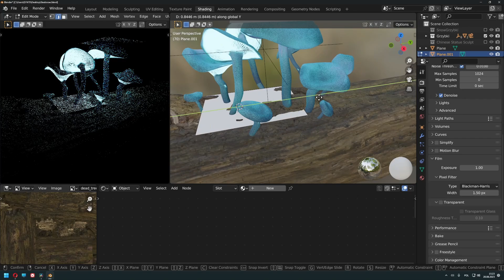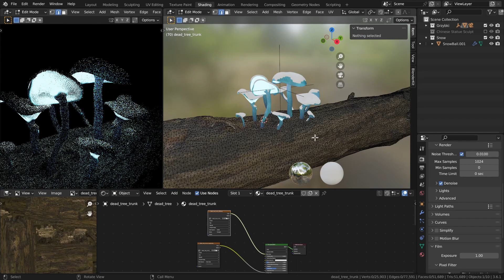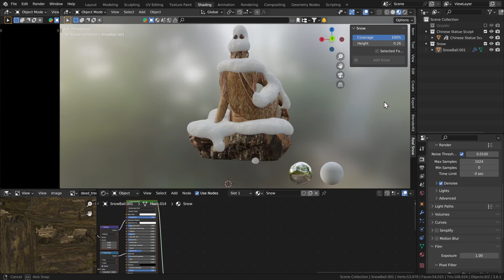Stwórz śnieg jednym przyciskiem w Blender!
Dodaj śnieg do swojego projektu w Blender dosłownie jednym klikiem.
Okazuje się że w opcjach mamy coś takiego jak dodatek Real Snow który może wygenerować śnieg za nas i jest on mega łatwy w użyciu!

🎵 Muzyka:
Six O'Clock Rush - TrackTribe